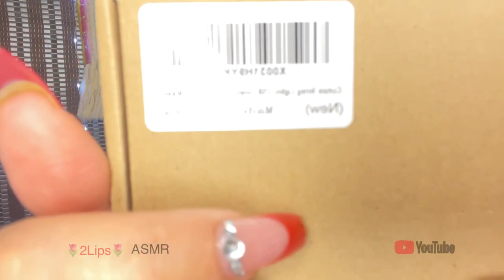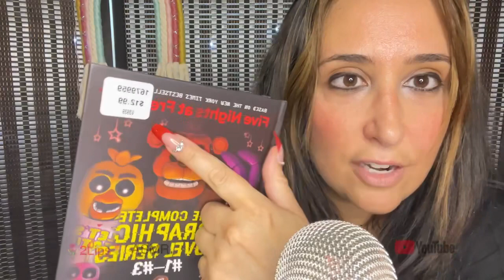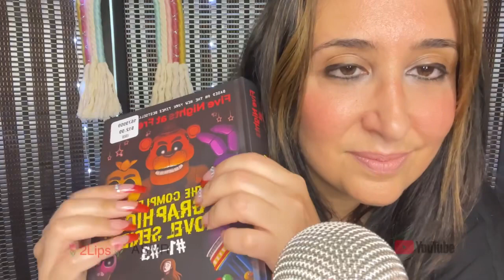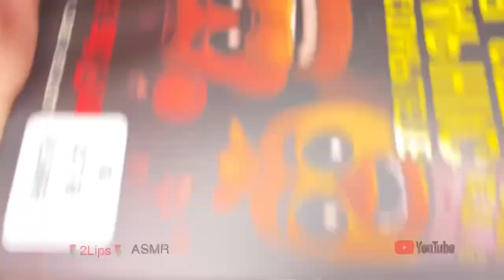ASMR | Underrated Triggers (Fast & Aggressive Hand Sounds/Mouth Sounds/ Nail Tapping/Mic Scratching)